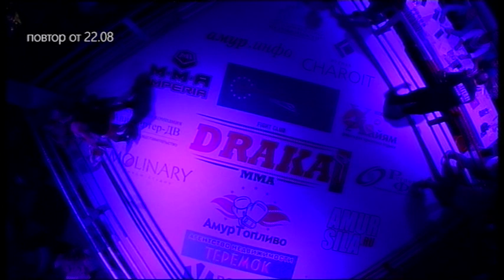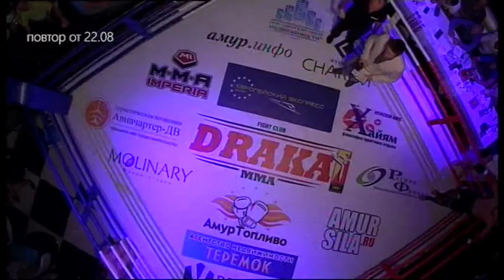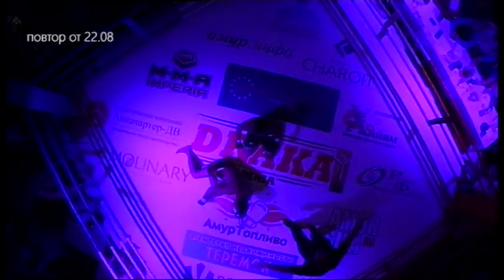Драка Благовещенск 22/08/2014 Зольников VS Бондарь Таджимаматов VS Половников